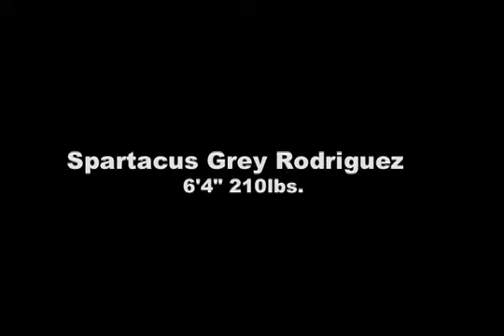Spartacus Highlights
Here are some highlights from a couple games. I wish I was filmed more because there were plebty of good plays not captured.